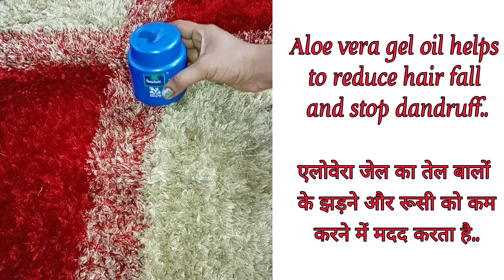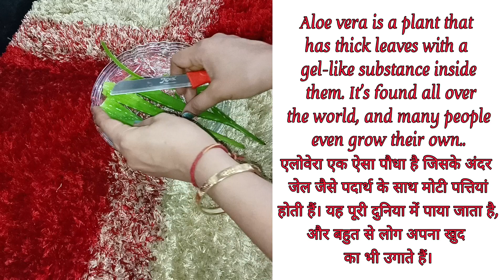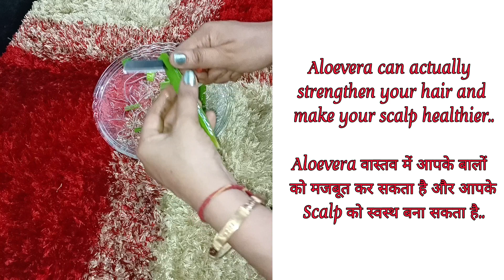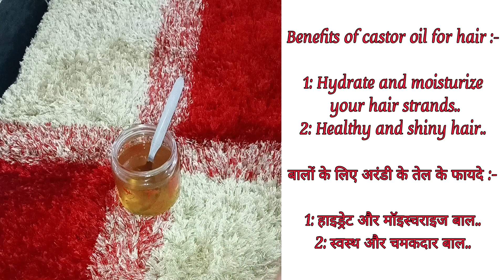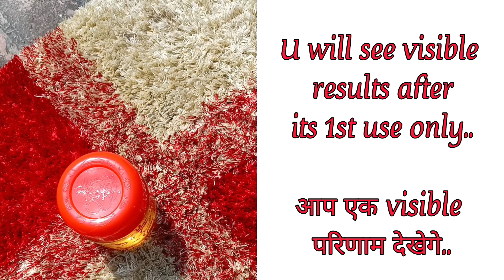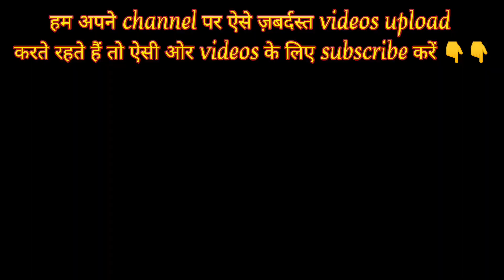Aloe Vera Oil - बालों को दुगना, घना , रेशमी, मुलायम लम्बा करने का एक घरेलु उपाय - Homemade Hair Oil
Aaj BEAUTY ZABARDAST mein hum laye hain Aloe Vera oil banane ka aaan tarika. Yeh video me dekhiye Homemade Aloe vera oil banane ka sabse aasan tarika.how to make aloe vera oil, DIY aloe vera oil, Aloe vera oil recipe,homemade Aloe vera oil,Hair oil benefits, Aloe vera for hair growth,hair problems, aloe vera home remedy,gharelu nuska,homemremedy for damage hair,super fast hair growth oil,fast hair growth home remedies,hair growth solution,hair problem solution.hair fall solution, aleo vera benefits,aloe vera hair oil banane ka tarika,homemade oil,aloe vera ka tel,aloe vera for hair,bnefits of aloe vera,natural hair growth,aloe vera ka juice,aloe vera hair mask,aloe vera pack at home,aloe vera ka tel ghar par kaise banaye,tel banane ka tarika,aloe vera ka tel in hindi,aloe vera tel recipe in hindi,aloe vera ka fayda aur bhi kai tips dekhiye Beauty Zabardast par.

आज का वीडियो देखें, घर पर एलोवेरा का तेल बनाने का आसान तरीका बालों को दुगना, गण, रेशमी, मुलायम लम्बा करने का एक घरेलु उपाय बाल होंगे दोगुनी तेजी से घने और लंबे, बस लगाएं घर पर बना एलोवेरा तेल बालों की अनेक समस्या को दूर करेगा यह एलो एलोवेरा तेल। लंबे, घने और काले बालों के लिए यह वीडियो जुरूर देखिए वीडियो पसंद आए हो तोह शेयर ज़रूर करें।

INGREDIENTS:

*Aloe Vera Paste ( एलोवेरा पेस्ट) - 1/2 Bowl (1/2 कटोरी ) *Coconut Oil - 1/2 Bowl ( 1/2 कटोरी )

*Black Pepper (काली मिर्च) - 1 Tablespoon (1 बड़े चम्मच )